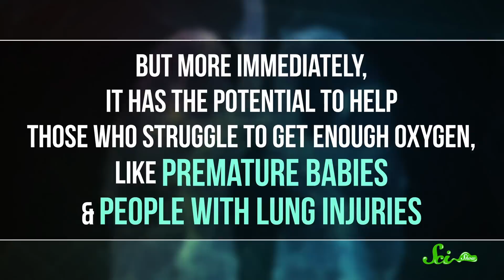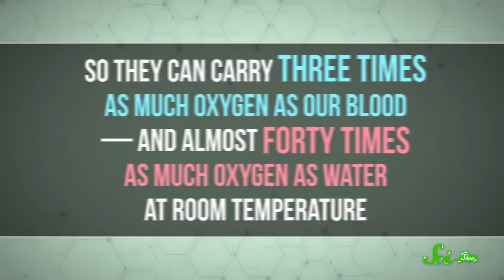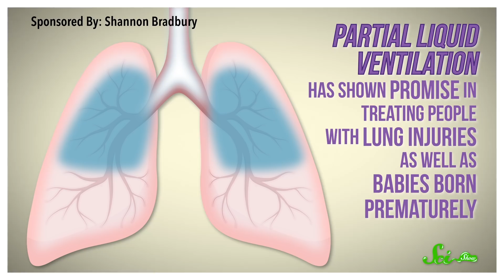Could Humans Ever Breathe Water?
Wouldn’t it be wonderful if we could breathe underwater? But is it even possible?